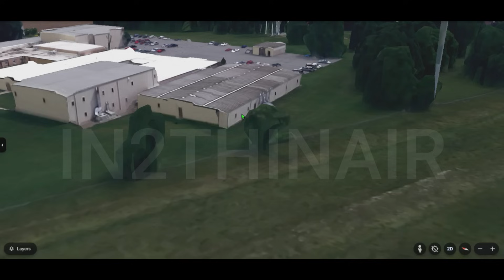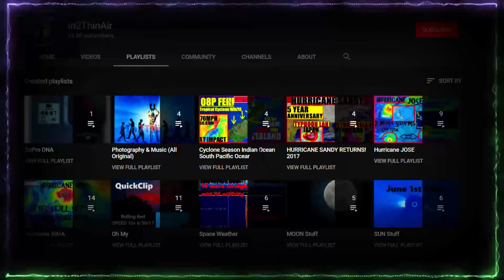Secret Service - "Second Story Window" explanation is blown WIDE OPEN!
We need to learn to use our own senses to determine a situation. We are being told blatant lies about what took place on July 13th
The things I really want to say I cant say here on YouTube so I suggest you follow my X
Here you will see everything UNFILTERED!
We have over 100 MILLION views the past 90 days and we are not stopping!